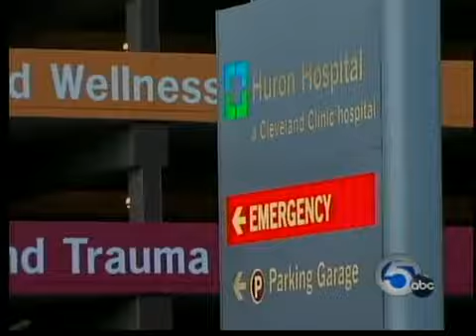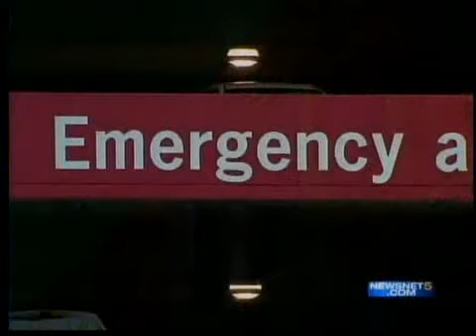Huron Hospital Latest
Deb Lee reports a community is angry over plans to close the trauma unit at Huron Hospital.